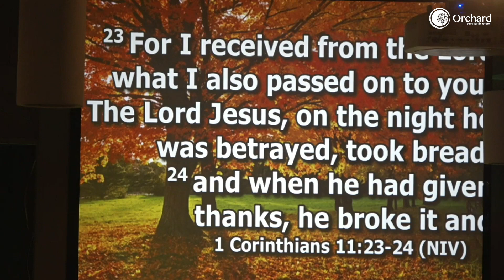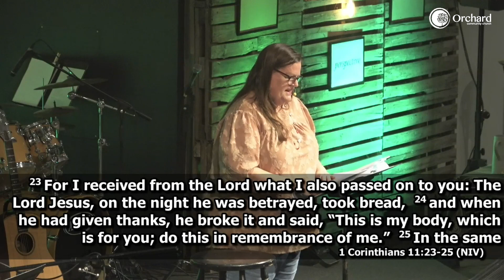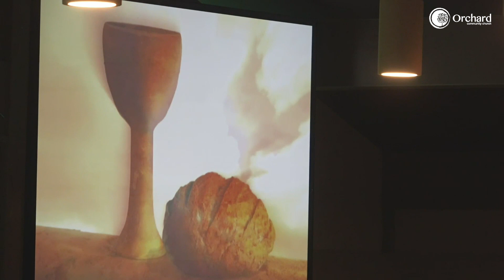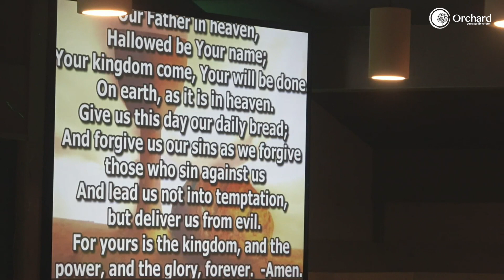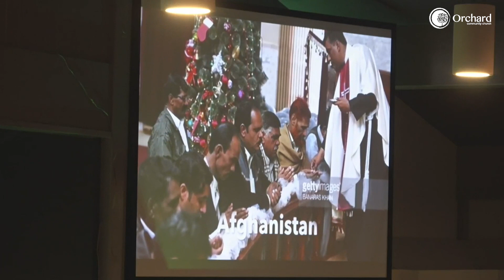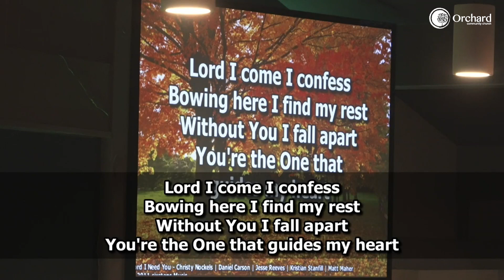Come to the Table -World Communion Sunday - Melinda Hoyt - Orchard Community Church - 10.1.23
"Come to the Table"
World Communion Sunday
Guest Preacher Melinda Hoyt

Orchard Community Church
8180 Telephone Rd

Orchard's Streaming and Song Select CCLI# 160190